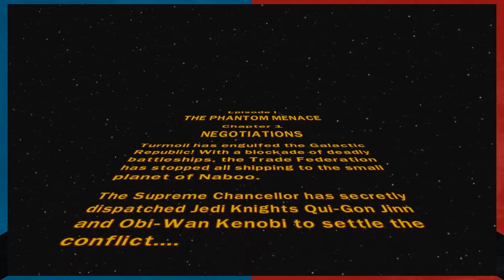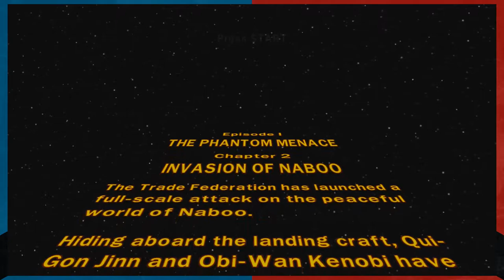This Liam Neeson MFer! | LEGO Star Wars Xbox 360 Gameplay Part 1 | Carbon Knights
This Liam Neeson MFer! | LEGO Star Wars Xbox 360 Gameplay Part 1

We're taking on a LEGO Star Wars game, because these LEGO games are a guilty pleasure of ours, so we're going to play some of the worst movie for you, and then we'll get to the better ones too!

Poseidonh2o's Links!

TorchHealer's Links!